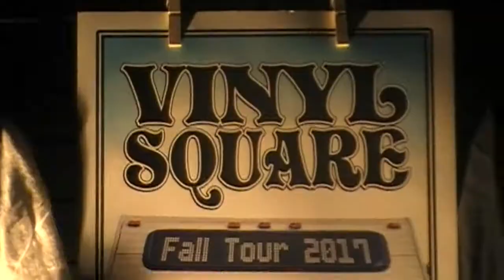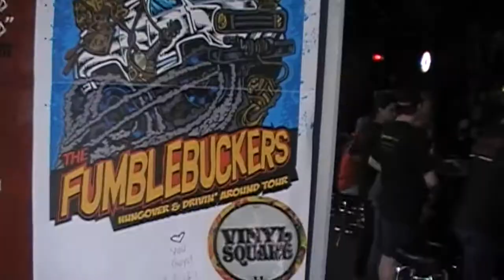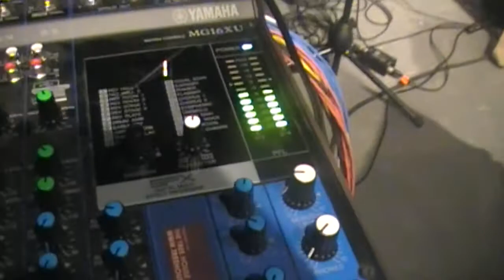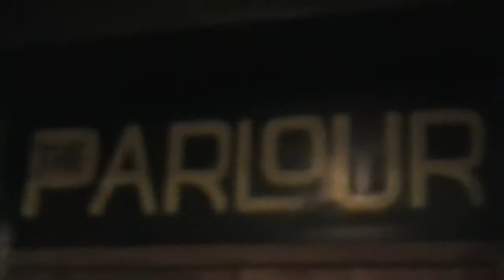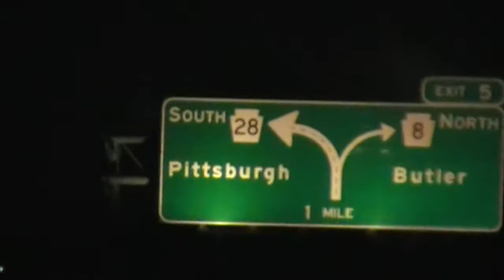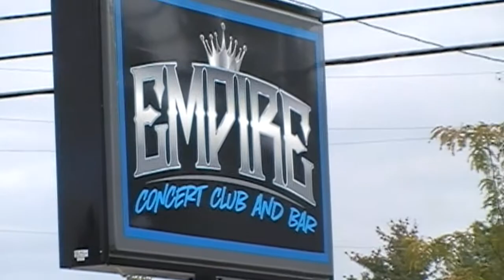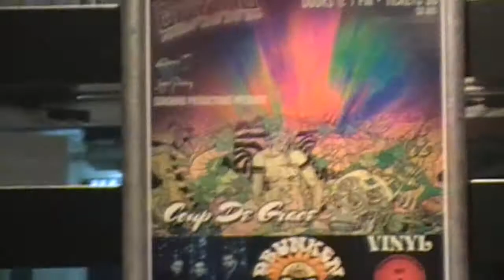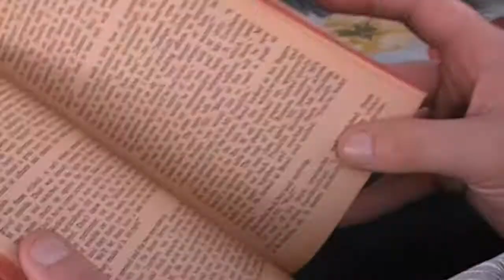Vinyl Square Fall Tour 2017 Documentary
A documentary of Vinyl Square's Fall Tour 2017 from original home footage taken along the way Aug 31-Sept 18.

Video edited by Connor Wyke.
All live and recorded music performed by Vinyl Square.
All cover music performed does not belong to Vinyl Square.

Vinyl Square is:
Jon McNamara: lead vocals, guitar, keys
Connor Wyke: lead guitar, drums, vocals
Mike Dee: lead guitar, drums, keys, vocals
Benjamin Andrews: bass, vocals

VINYL SQUARE FALL TOUR 2017
AUG 31- Tennessee Brew Works, Nashville, TN
SEPT 2- O'Connor Brewing Co., Norfolk, VA
SEPT 5- Hard Rock Cafe, Philadelphia, PA
SEPT 7- Franco American Club, Westford, MA
SEPT 8- Sunset Tiki Bar, Westford, MA
SEPT 9- The Parlour, Providence, RI
SEPT 11- Mr. Small's Funhouse, Pittsburgh, PA
SEPT 12- The Smiling Moose, Pittsburgh, PA
SEPT 14- Empire Concert Club, Akron, OH
SEPT 18- Mag Bar, Louisville, KY